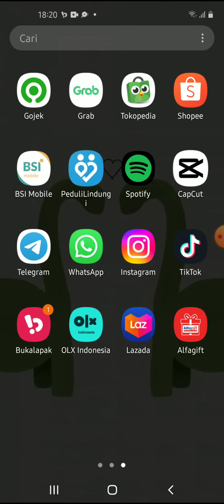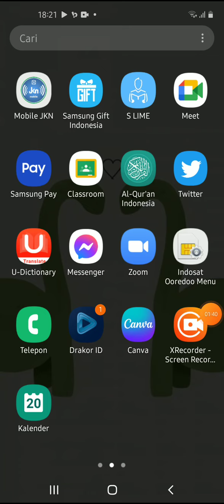Cara Masuk Zoom Meeting di Hp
Hallo bos bis dalam video ini otong bakal sharing ke Bos Bis semua, Cara Masuk Zoom Meeting di Hp,     bagi bos bis yang belum tau yuk simak videonya dan jangan di skip ya biar paham, mudah mudahan bermanfaat :)